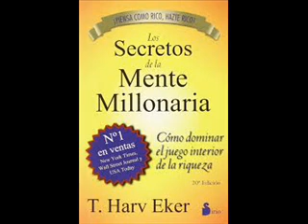Secretos Mente Millonaria 021 a 022 ---Principio 01 Crece tu primero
Secretos Mente Millonaria , T Harv Eker